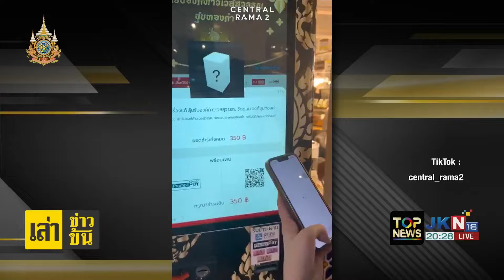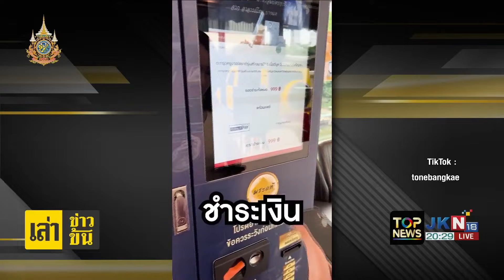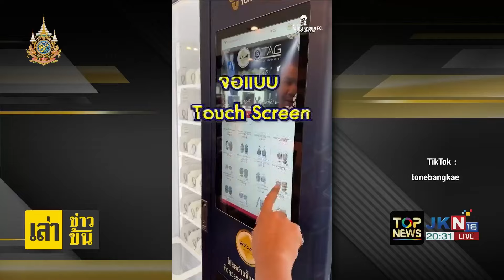ไทยมาถึงขั้นนี้แล้ว กำเนิด "ตู้กดกล่องซุ่มพระเครื่อง" พระดัง-ตะกรุดดี เพียบ ตั้งกลางห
ไทยมาถึงขั้นนี้แล้ว กำเนิด "ตู้กดกล่องซุ่มพระเครื่อง" พระดัง-ตะกรุดดี เพียบ ตั้งกลางห้าง